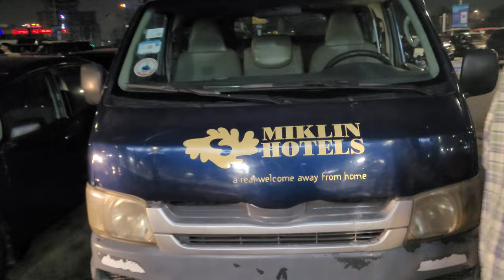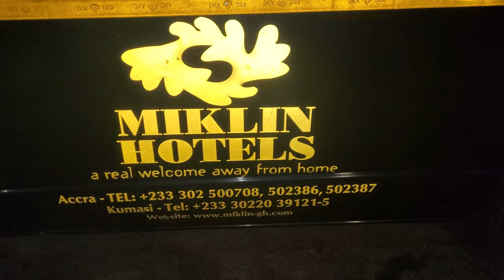Welcome to Ghana for the 22nd Journey of a Lifetime Tour with Africa for the Africans Dec 2022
These are highlights from our 22nd Ghana Tour Dec 24, 2022-Jan 5, 2023, Repatriation & Investment Journey of a Lifetime. This is paradise in the tropics from Accra to Gyaahadze to Cape Coast/Elmina to Kumasi. Celebrating 16 Years of Africa for the Africans Tours & Investments from 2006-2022. The Journey Continues.

Join our next Journey of a Lifetime to; Senegal & The Gambia March 31- April 10, 2023; Ghana May 24-June 5, 2023; Rwanda July 20-30, 2023; Tanzania Nov 16-27, 2023; South Africa Dec 24, 2023 – Jan 4, 2024, and Liberia March 29- April 9, 2024.

This is the website link for all info, price and more if you are interested in our future community in Ghana. Ghana May & June 2022 #4 Photo Gallery the Journey of a Lifetime